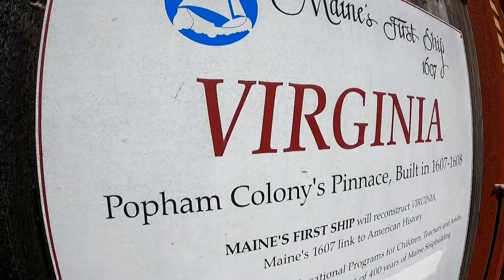After two decades of work, Virginia is making waves in coastal Maine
The Virginia is a replica of a ship built in 1607, along the shore of the Kennebec River, by the Popham Colony.